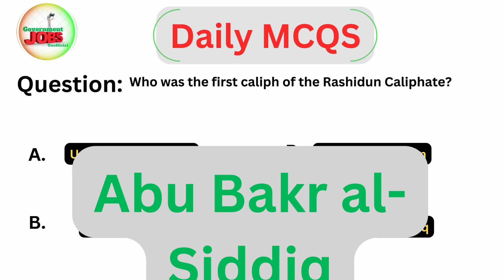Who was the first Calpih of the Rashidin Caliphate? Top 100 Computer Science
In Word, which feature is used to create a list with bullet points?
Top 100 Computer Science Important MCQS for FPSC,PPSC, KPSC, SPSC, BPSC Exams || Daily MCQS ppscmcqs Daily MCQS